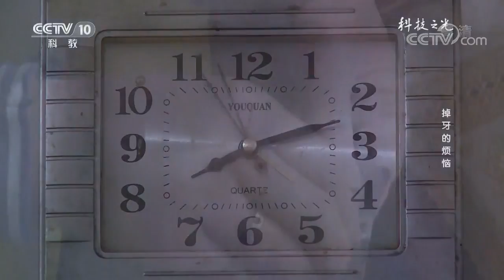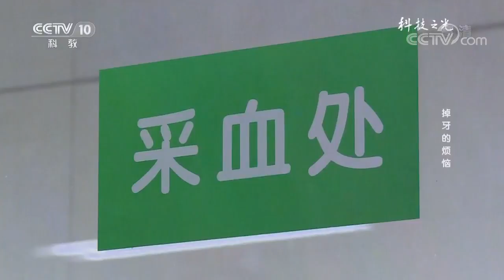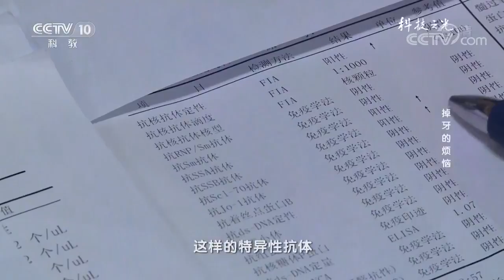20170923 科技之光 掉牙的烦恼